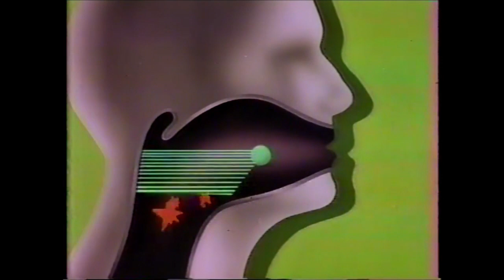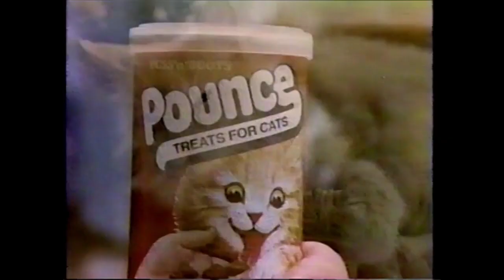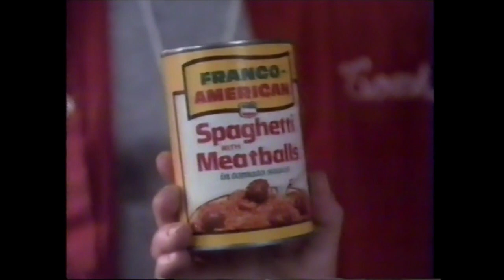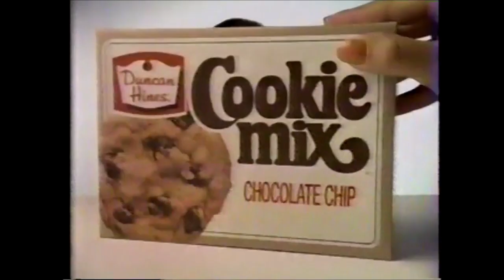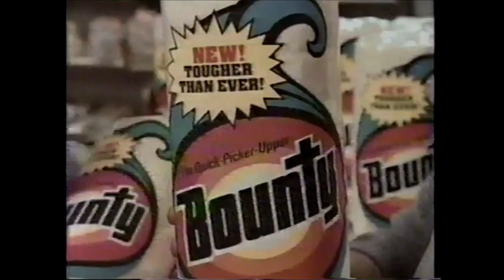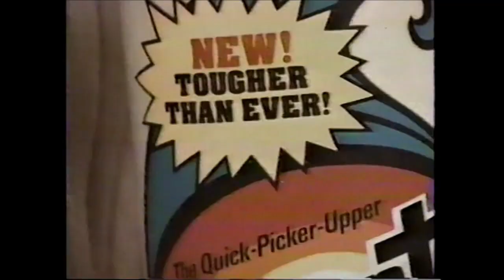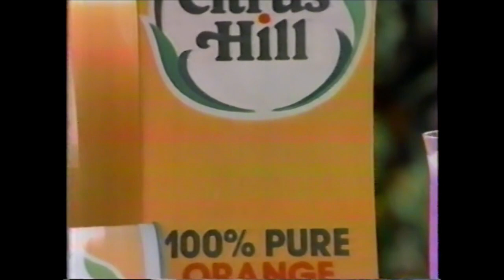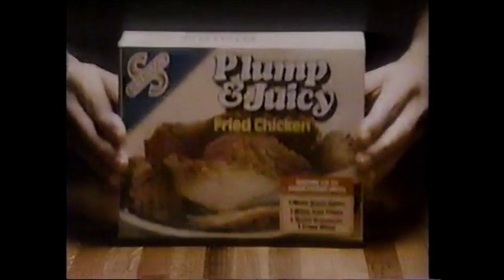WPIX Commercials - November 27, 1983 (Part 1)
This first batch of commercials aired on New York station, WPIX, during the Sunday's Great Movie broadcast of The Great Race.

1. Sunday’s Great Movie bumper
2. L. Ron Hubbard’s Dianetics
3. The Love Boat promo
4. Porcelana
5. English Leather
6. 1-800-NUCLEAR
7. Salute! promo
8. 42nd Street on Broadway
9. Sunday’s Great Movie bumper
10. Chloraseptic
11. Barnes & Noble at Pathmark
12. Nestlé Rich & Creamly
13. Fisher-Price Power Tow
14. 102 WPIX
15. Air National Guard
16. NBO ad
17. Sunday’s Great Movie bumper
18. Totes Hats
19. All ad
20. Pounce Cat Treats
21. Franco-American Spaghetti
22. Service Merchandise
23. Duncan Hines Cookie Mix
24. Certs ad
25. Sunday’s Great Movie bumper
26. Luvs Diapers
27. Fisher-Price Construx
28. Folger’s Crystals
29. Sun-Maid Raisins
30. The Money Store ad
31. Cotler ad
32. Julia promo
33. Sunday’s Great Movie bumper
34. Bounty ad
35. JIF ad
36. Drucker ad
37. Scope ad
38. Home Pride Bread
39. Folger’s Crystals
40. Solid Gold promo
41. Citrus Hill Orange Juice
42. Stove Top Stuffing
43. Kaufman Carpet
44. Aamco Transmissions
45. Miracle on 34th Street promo
46. Swanson Plump & Juicy Fried Chicken
47. Sunday’s Great Movie bumper